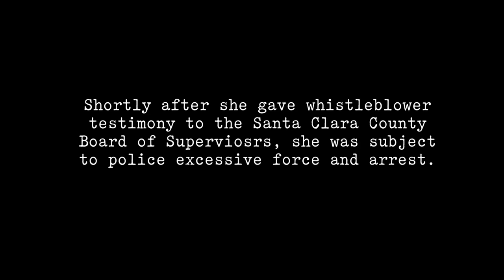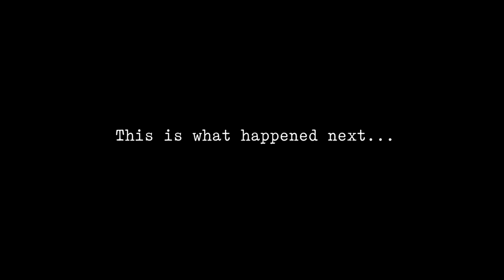Excessive Force, False Arrest of Reporter by Deputies - Ordered by Judge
Chronology of retaliation against publisher and government watchdog Susan Bassi by Santa Clara County officials, court administrators and law enforcement. The false arrest was ordered by Presiding Judge Patricia Lucas.

The bad faith case is being prosecuted by Santa Clara County District Attorney Jeff Rosen.

The Santa Clara County District Attorney Office has a well-established history of controversy and corruption.

Articles about prosecutor misconduct published by the San Jose Mercury News:

* State bar seeks to suspend Santa Clara County deputy district attorney

* Review of more than 700 appeals finds problems throughout the Santa Clara County justice system

The NBC News Bay Area Investigative Unit uncovered a "free time off" payroll scandal that DA Jeff Rosen was responsible for.